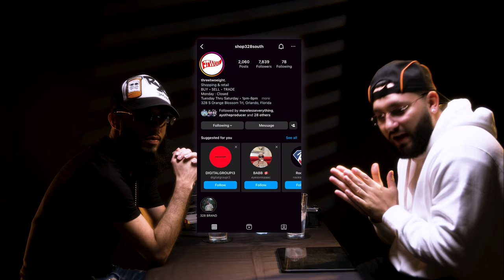How to grow in the music industry! FT. Azrael The Producer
On this week's episode of The Cookhouse Podcast , we welcome azrael the producer onto The show to talk about his latest tape "Ascensions"  Make sure to tune in and listen to us go over on how he got his start in music, break down the way he thinks, and so much more! On this week's episode of The Cookhouse!

COMPANY:
Company page - @Santokumedia
CEO/ Content Creator - @mechristianc
COO/ Content Creator - @johnnyworld___
Social Media Manager - @lightfoot.jpg